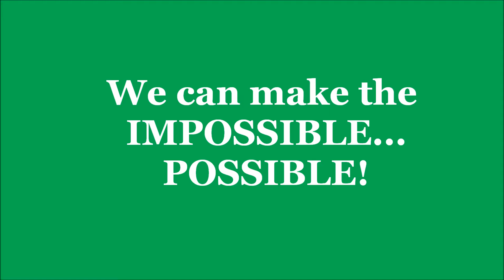Green Screens: Making the Impossible Possible | Sound Proof Atlanta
WHAT, WHY & WHEN would I use a GREEN SCREEN?...

…Green Screens are used for TV, movies, and video-work to create a scene without having to go to a physical location to record.  It is the technique of photographing or filming an actor or object against a green monochrome backdrop and replacing the backdrop with material from a different image using a color filter.

Many companies and individuals are getting into their own on site filming and studio build outs.  On one of our visits to a company building their studio and needing some sound proof design consultation, we played around with the green screen for our own fun!  Sometimes it is not all work here at Sound Proof Atlanta!  We meet the most interesting people, situations, and endeavors.  In addition to building out a studio, this company needed to block out the noise of roosters from entering their studio.  We can block the noise of just about everything!